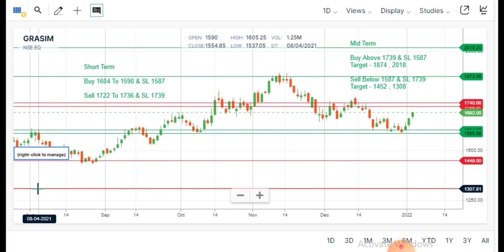DAILY MANTRA - GRASIM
*Daily Mantra Education Series*

Watch Our Daily Mantra Education Series ⏳

*Angel*

*UPSTOX*

✴️ PANCARD
✴️ AADHAR CARD

"Trading Redefined"